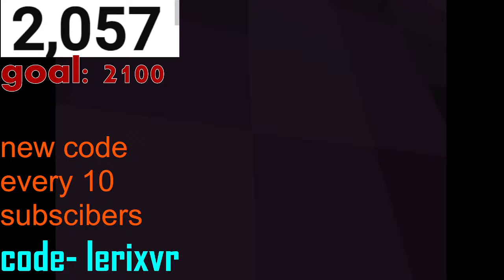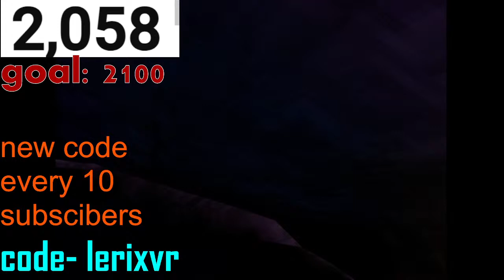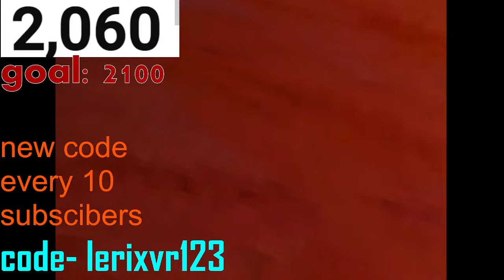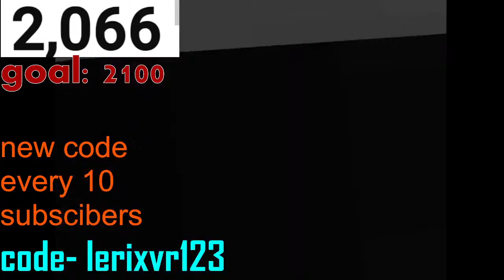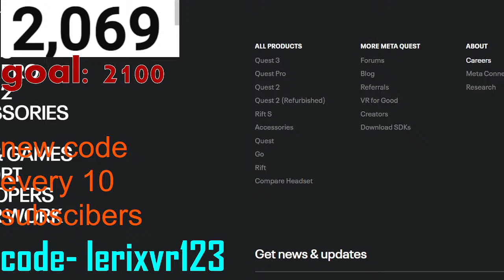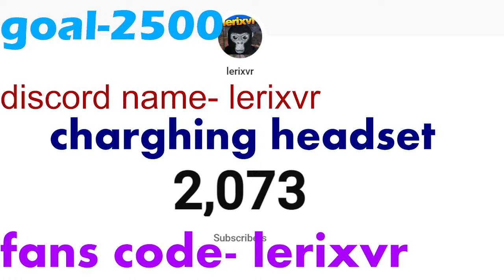Gorilla tag 🔴LIVE 🔴playing tag mini games and more.. | 💌goal 3K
Hello everyone 🥳

✔️rules✔️
1. no spam
2. It is forbidden to ask for a mod, a mod will be given to a person who perseveres in live and will be responsible enough
3. Not to be toxic.

👇🏼To contribute to streams and write a message for everyone to see👇🏼

 *The tips are non-refundable*

*With parental permission only*

thank to @lofi geek for the songs